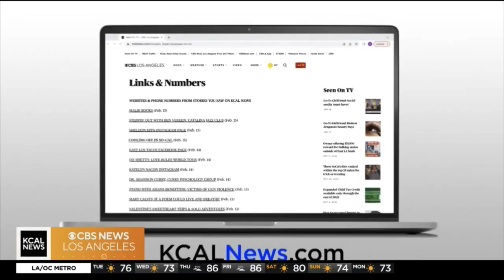HALLOWEEN CARNAVAL STREET CLOSURES